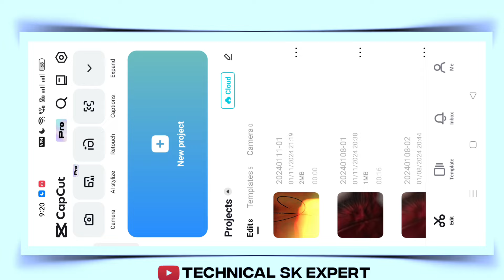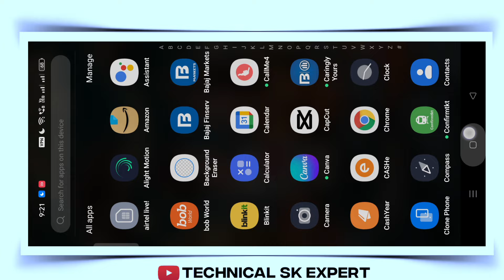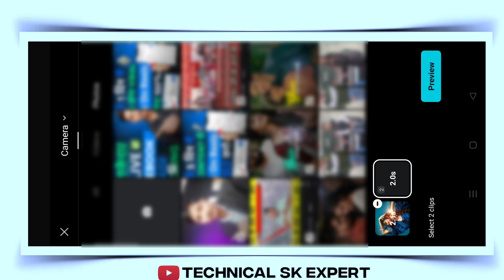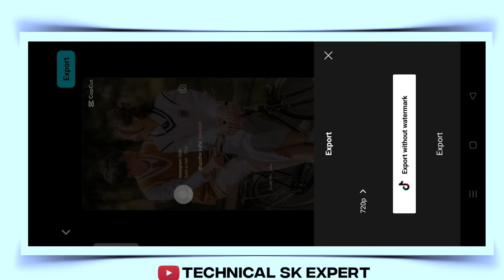Trending Instagram Sad Chat Lyrics Video Editing in Capcut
Trending Instagram Sad Chat Lyrics Video Editing in Capcut | Sad Lyrics Status Video Editing Capcut